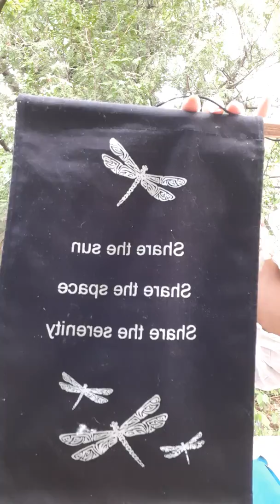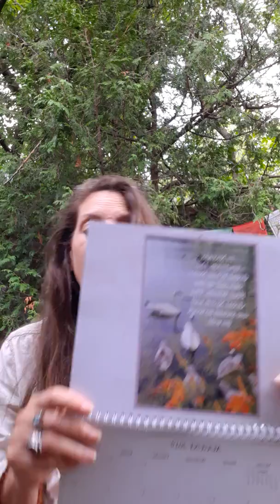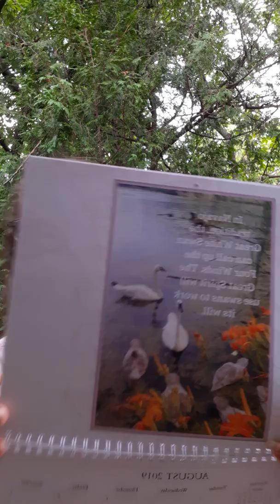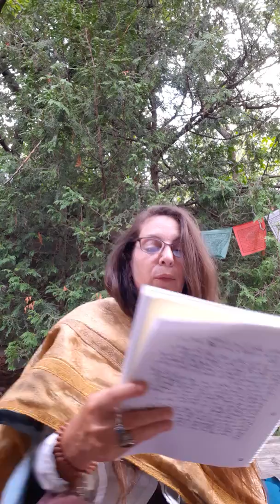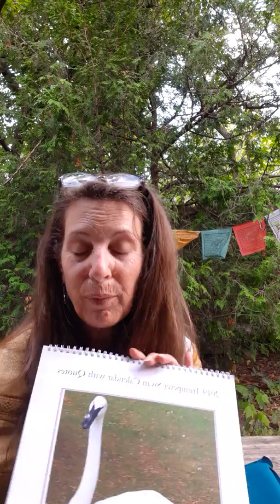Warrior's of the Rainbow A Grandmother's Pathway of transparency and transformation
Honoring the Sacred path, it's secret and special if you resonate and would like to support this channel you can join the community on Patreon or send a donation via paypal.

Visit the soulfood page to get the "Return of the Wild", Trumpeter Swan and Humans Soul Journey ebook